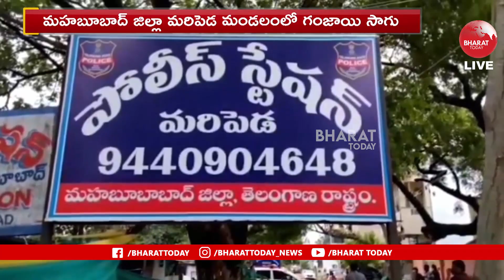మహబూబాబాద్ మరిపెడ గంజాయి సాగును ధ్వంసం చేసిన పోలీసులు | Bharat Today